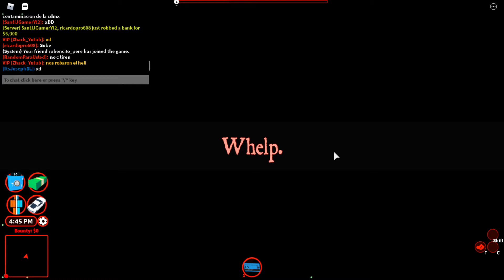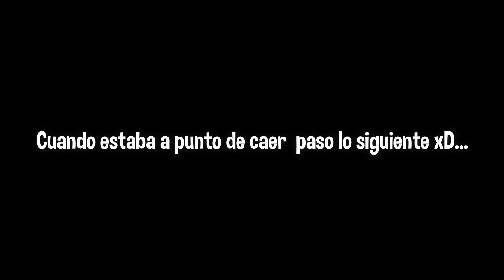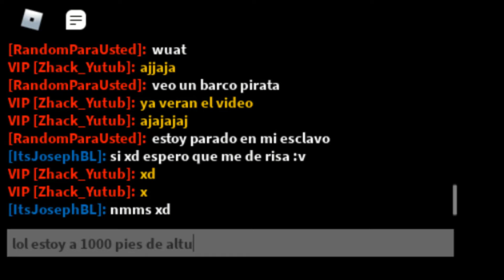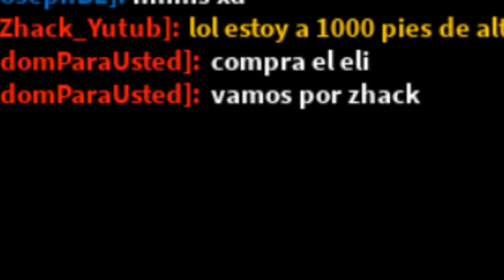😐Un video sin sentido 2.0 las secuelas nunca son buenas xd Ft. ItsJosephBL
🚫COPYRIGHT.

Kevin Mcleod Investigations-Sneaky
TheFatRat Stronger
TheFatRat Ascence Rules
TheFatRat Dancing Naked
jacod tillerg Heartless
 😎PERFIL DE ROBLOX.

📨CONTACTAME.

Tags.

Búsquedas relacionadas.

Zhack_183 Zhack_Tv Zhack183 Zhack Zhack_Yt Zhack_ Roblox Robloxia Discord Discordia Tutorial tutoriales Roblox studio Roblox studio como hacer ...